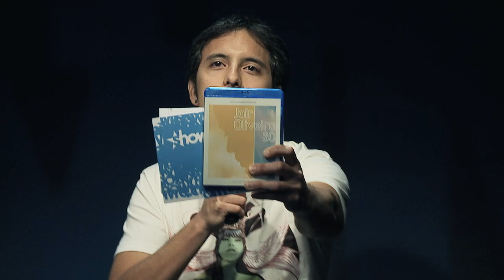Lançamento do DVD e o documentário dos 30 anos de carreira- Jair Oliveira no Estúdio Showlivre 2014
Jair Oliveira é o destaque do Estúdio Showlivre transmitido ao vivo no dia 8 de abril de 2014.

Confira a playlist com os clipes em HD do Jair Oliveira no Estúdio Showlivre

Perfil:
Quem se depara com o compositor, multi-instrumentista, produtor, intérprete e arranjador Jair Oliveira talvez estranhe que ele já tenha 30 anos de carreira. É que a intimidade de Jair com a música começou muito cedo: aos 6 anos gravou em um disco do pai, Jair Rodrigues, e aos 7 estava no palco com ele, em pleno Festival de San Remo, na Itália.
"Escolhi a Música para ser minha guia durante todo este trajeto. Faço questão de escrever Música com letra maiúscula, pois é a assim que ela se apresenta em minha vida. Segurando firme na mão dela, atravessei todos estes períodos de minha carreira, até aqui", comenta Jair sobre sua trajetória, agora revista em novo projeto.
Batizado de Jair Oliveira 30, o projeto editado pela Som Livre está sendo lançado em vários formatos: DVD (show comemorativo), Blu-ray (show + documentário) e no ambiente digital. Gravado no Auditório Ibirapuera (SP), o show dirigido por Jair e Filipe Mansur reuniu artistas que participaram de várias fases da carreira do artista, muitos deles parceiros dos tempos do Projeto Artistas Reunidos, que revelou jovens talentos no final dos anos 90. "Fui dividindo a minha história em capítulos: o início ao lado de Jair Rodrigues, os anos com o Balão Mágico, o início como compositor, a fase de músico da noite com os 'Artistas Reunidos', o trabalho autoral solo".